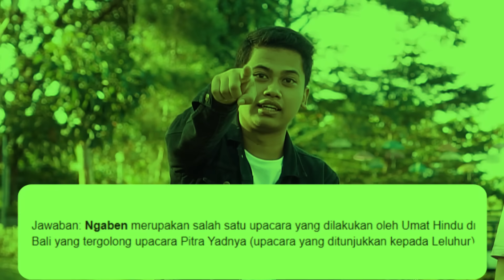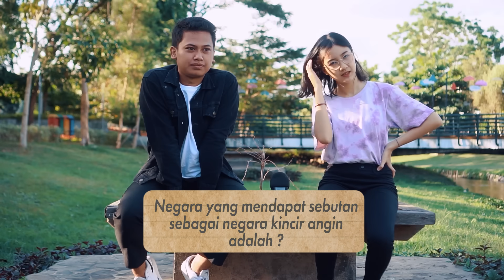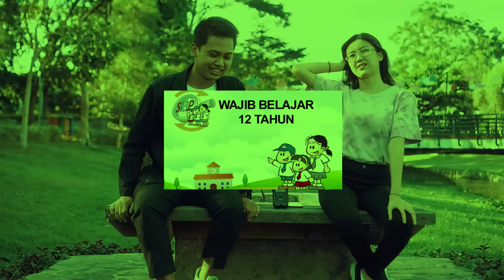BATTLE PENGETAHUAN UMUM ANAK IPA VS ANAK IPS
Battle pengetahuan umum sama uli siapa yang menang Aku anak IPS atau Uli yang Anak IPA? penasaran kan? yaudah lanjut di tonton aja videonya ya..